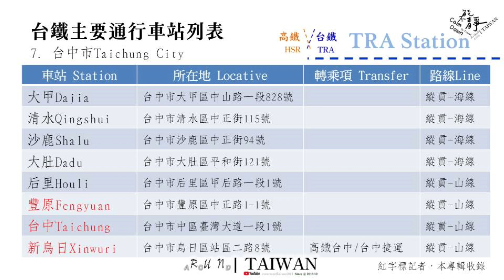[Runaround TAIWAN] 雙鐵主要車站專案：台鐵篇-7.台中｜TRA & HSR Station: TRA Vol. 7. Taichung (Ver. 2022)